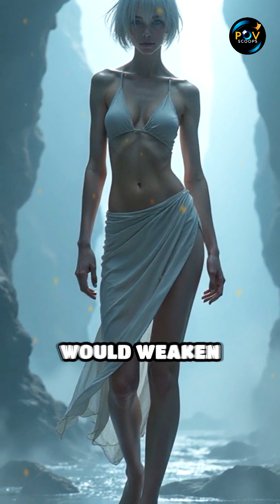What If Gravity Was Half As Strong?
Imagine a world with half the gravity! How would life, sports, and our cities change? Dive into this wild 'What If' scenario.

Whether you're a science enthusiast, a philosophy lover, or just curious about the concept of time, this video is for you!